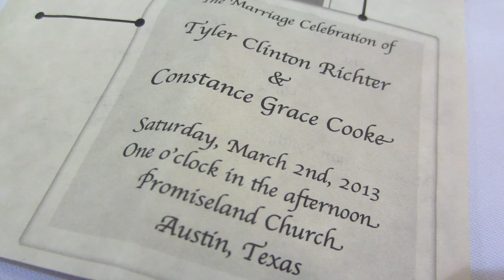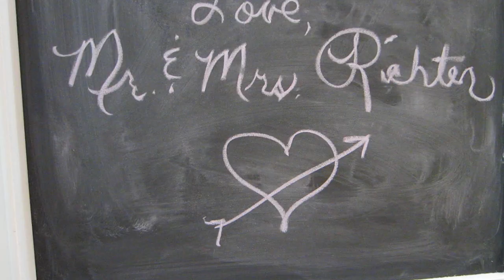Grace & Tyler's Wedding 3.02.13 | Moss Haus Daily Vlogs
Our friend's got married and we made them this little video.